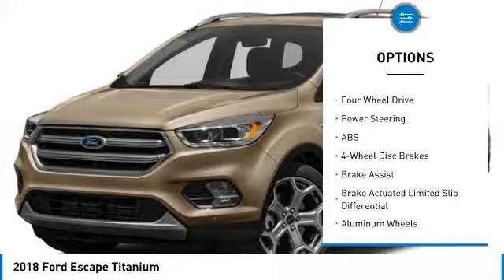2018 Ford Escape C49073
2018 FORD ESCAPE Spokane, WA
Stock# C49073

Wendle Motors
9000 North Division Street

Save Up To $3,500 ($2,000 Retail Customer Cash + $1,000 Retail Bonus Customer Cash + $500 Retail Trade Assistance Bonus Cash (must be a 1995 model or newer to qualify)). Residency restrictions apply. Take new retail delivery from dealer stock by 5/31/2018. See dealer for qualifications and complete details.